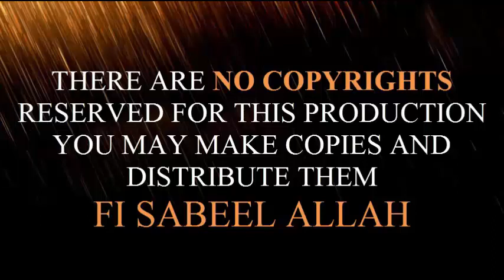Friday Lecture- Qeyadat o Sardari -09-06-17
His Excellency, Mufakir-E-Islam Dr. Pir Syed Abdul Qadir Jilani’s Friday Lecture- Qeyadat o Sardari -09-06-17